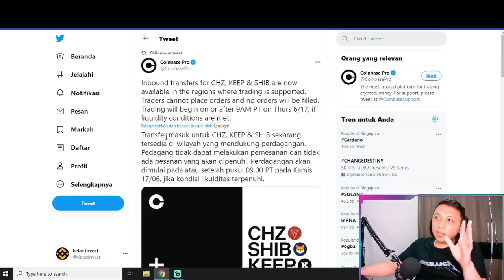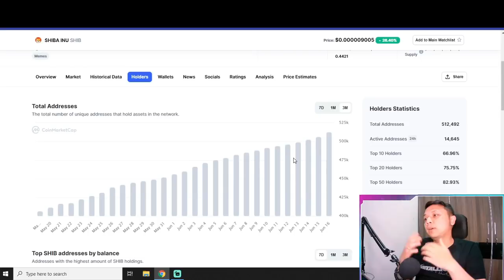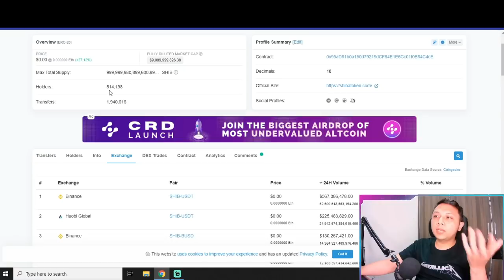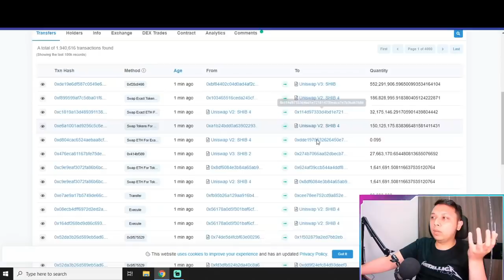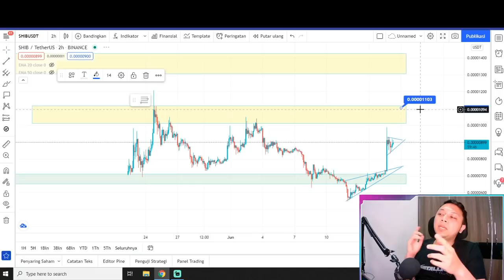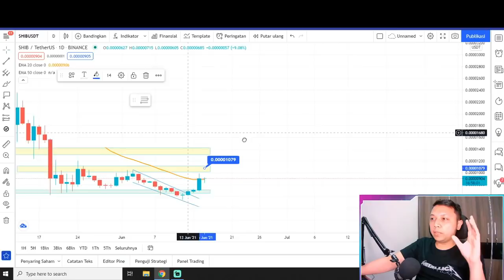SHIBA INU JANGAN DI CUTLOSS !! SHIBA INU BREAKOUT EFEK COINBASE READY TO BULL SHIBA INU NEWS TODAY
SHIBAINUCOIN SHIBAINUTHENEXTDOGECOIN SHIBAINUTOKENSIAP BIKINKALIANKAYARAYA#SHIBAINULISTINGDIBINANCE#COINSHIBA INU#SHIBAINUKOIN#HARGASHIBAINU#SHIBAINUBURN TOKEN#SHIBA#SHIBAINU#shibacoin#shibainuproject#shiba inu#shiba#shibainucrypto#hargashibainu#prediksihargashibainu#shibainu vitalik#shibainutoken#analisashibainu#shibainucoin#shibainuburn#vitalik buterin#shiba inu vitalik buterin#burnshibainushibainucoinbinance#shiba inucoinexplained#shibainucoinbase#shiba coin#shiba#shibainunews